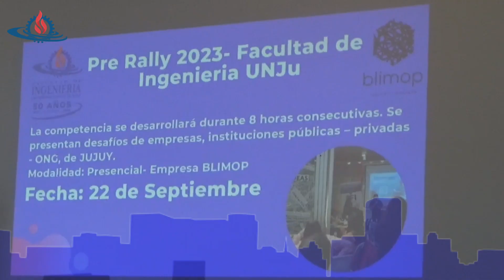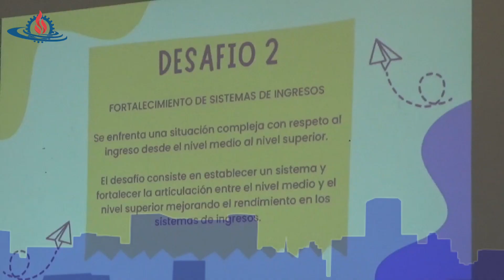PRE RALLY 2023| Pre competencia de Innovación rumbo al Rally LATAM.